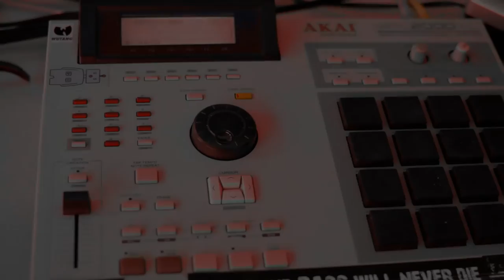Vibe Out With The Skratchfight Scratchers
My peoples...Whats goodie mob.What we have here is some turntablism,beats and a beautiful Hip Hop vibe.Plus a dope 16 by my rappin ass potna Bazooka Joe Gotti. Vibe out with the sounds and smell the wax melt...